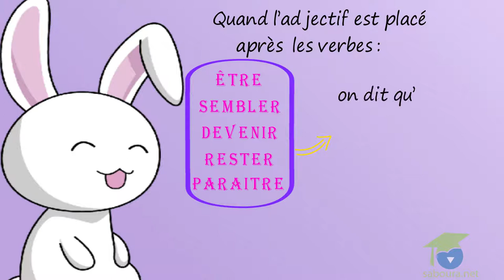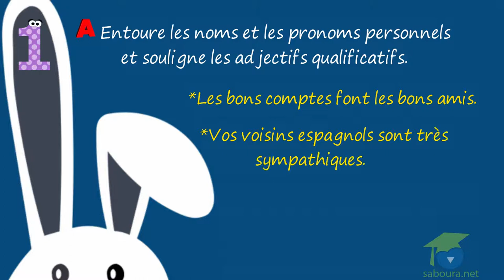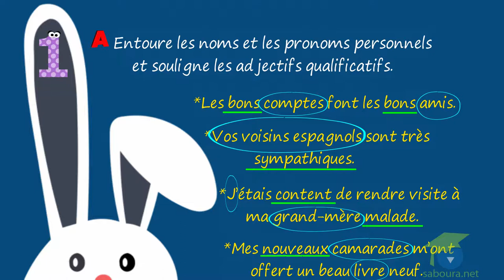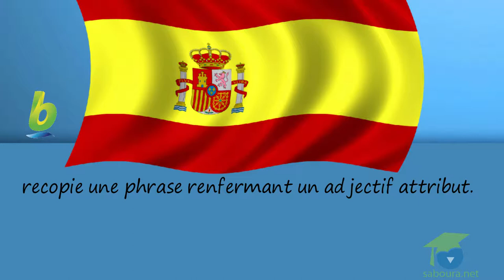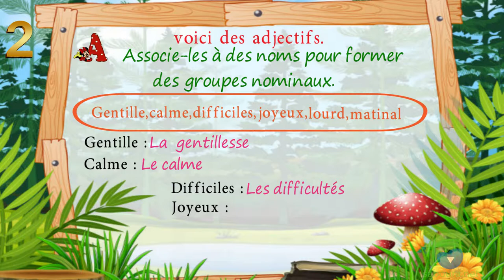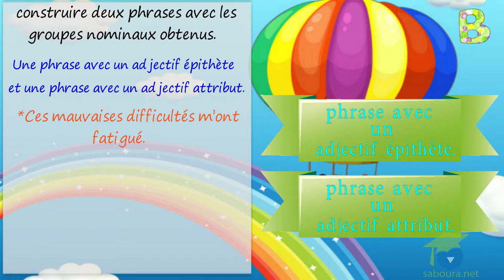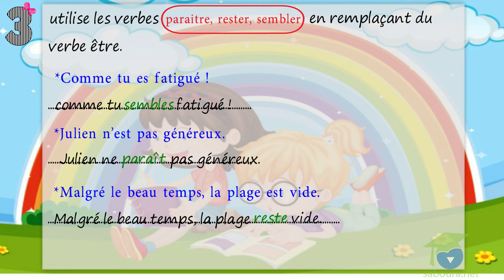- المستوى السادس فرنسية - Module 3-Journée 03 : "Grammaire"